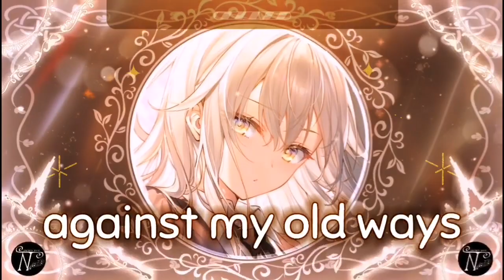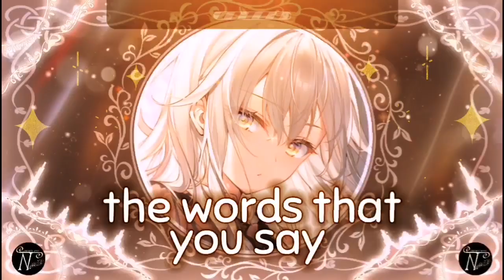[Nightcore] ➳ No Limits - Holly Wild (Lyrics)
The awesomeness of that song is limitless and I hope you like it, too :D
➳Title: No Limits
➳Artist: Holly Wild
➳Lyrics:

VERSE
Today
I shed a few layers
There were The Mistakes that I thought I forgave
There were Memories i thought i could change

Today
The calm takes over me
Like I’m lying across the back seat/
And the bumpy road rocks me to sleep

PRE CHORUS
No
I don’t want to hide anymore
No
There’s a limit on me that you placed
and baggage that you didn’t take

CHORUS
Now I’m driving along the fast lane
I’d been fighting against my old ways
been held back by the words that you say
Now I am dealing with the
Baggage you didn’t take

been held back by the limits you placed
Now I am clearing out the

VERSE
Today
I’m taking over me
Drop the window feel breeze on your skin
let the seat back and take it all in

PRE CHORUS
No